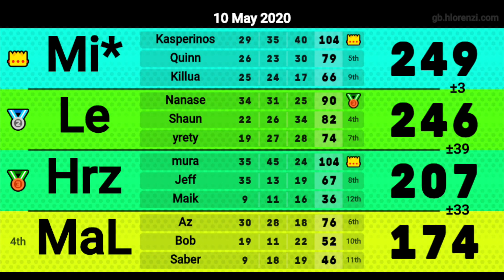[MKW] Large Lounge 3v3 Tournament Finals - Highlights 5/10/20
My POV of the finals, very happy to have won my first large tournament in MKW (besides EXALT). I haven't done much editing on this game but I tried to make this look decent at least. I hope you all enjoy :)

Songs:
Matrix & Futurebound - Control
Tristam & Braken - Frame of Mind
Stephen - Crossfire